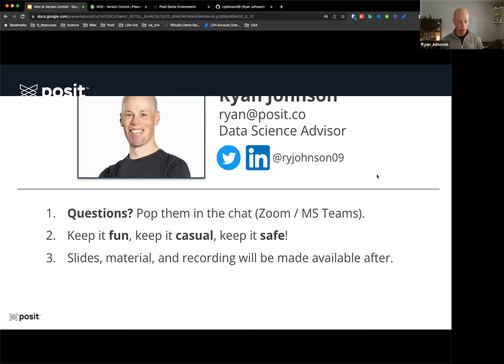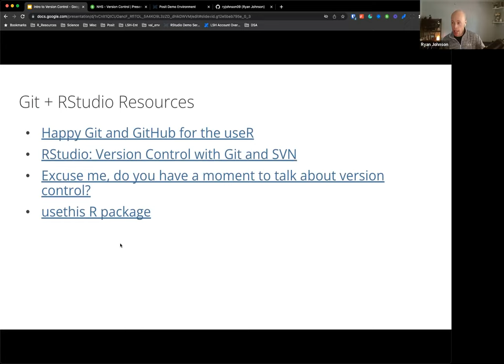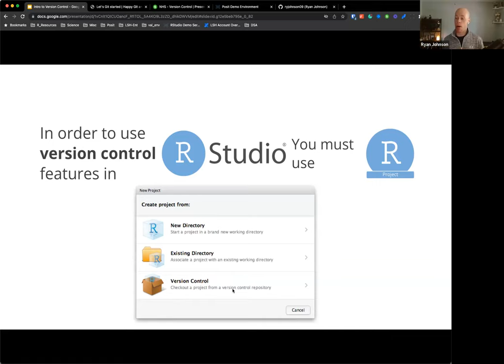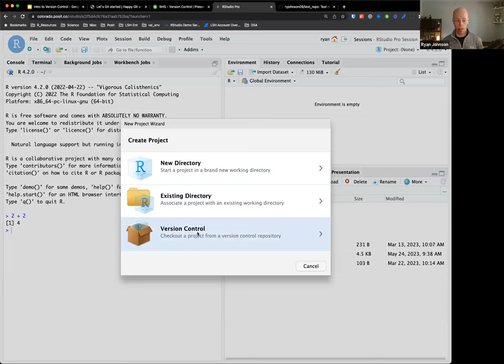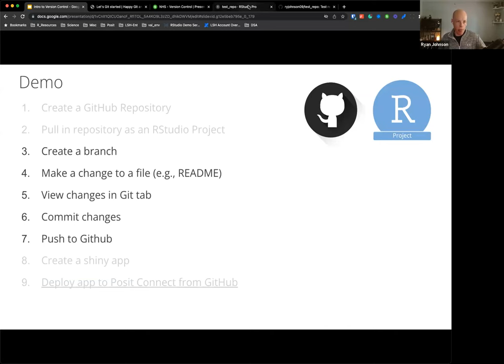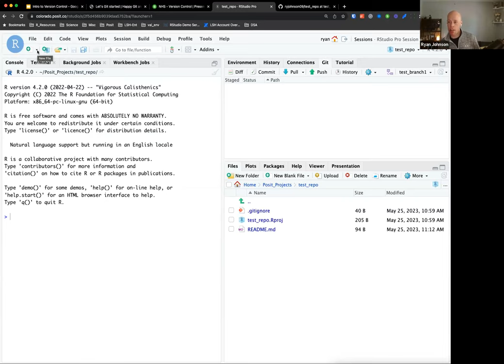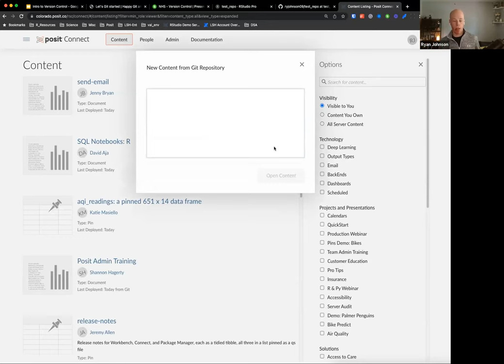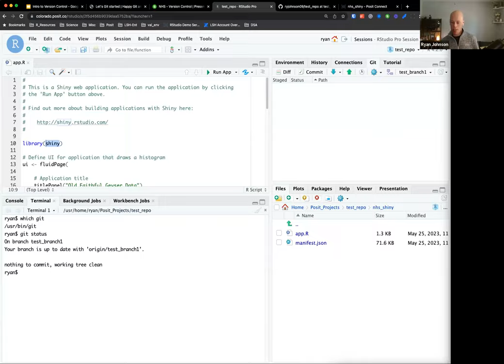May 2023 Webinar: Version Control and RStudio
Version Control and RStudio
Thursday 25th May 2023
With Ryan Johnson, Data Science Advisor at Posit

About the webinar:
In this 1-hour training, we’ll discuss what are version control and git, setting up Git, RStudio Projects + Version Control, RStudio IDE git integrations, and Git-backed deployment to Posit Connect.